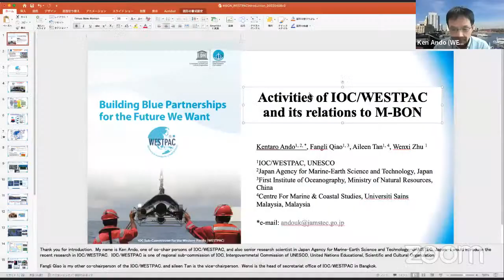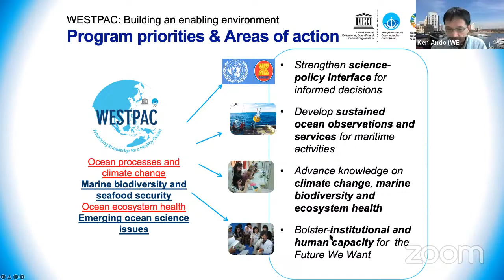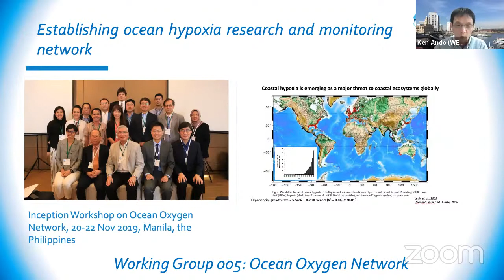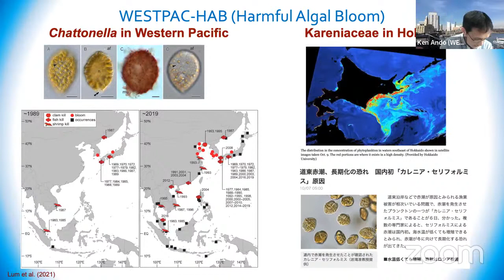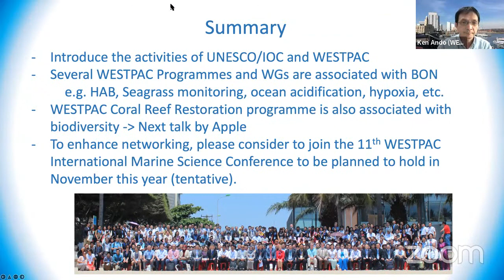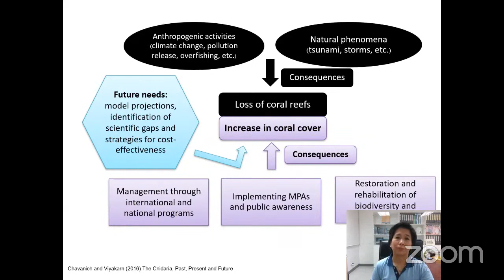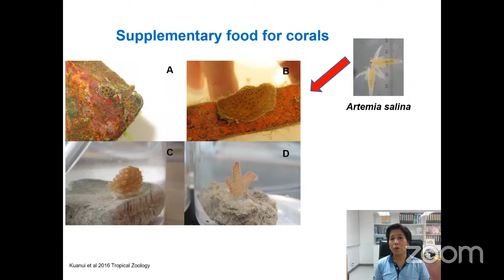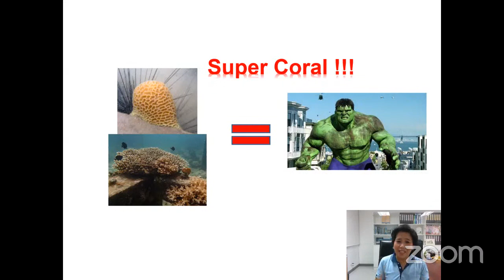Marine Biodiversity Networking Friday on IOC/WESTPAC and coral reef survey, recovery activities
On April 8th, 2022, 8-9 AM UTC (3-4 PM in Thailand, 4-5 PM in the Philippines, 5-6 PM in Japan) we will have the Marine Biodiversity Networking Friday Asia & Pacific on IOC/WESTPAC and coral reef survey and recovery activities.

The IOC Sub-Commission for the Western Pacific (WESTPAC) was established in 1989 by the Intergovernmental Oceanographic Commission of the United Nations Educational, Scientific and Cultural Organization (IOC/UNESCO) to promote international cooperation and to coordinate programmes in marine research, ocean observations and services, as well as capacity building in the Western Pacific and adjacent seas, in order to learn more about the nature and resources of the ocean and coastal areas and to apply that knowledge for the improvement of governance, sustainable development and protection of the marine environment. WESTPAC currently consists of 22 Member States mainly in East Asia, Southeast Asia, South Pacific and the eastern Indian Ocean, with its membership open to all interested Member States of IOC/UNESCO willing to participate actively in the work of the Sub-Commission. WESTPAC defines its strategic direction based on priority interests of the Member States in the region, and implements its programmes and activities through partnerships with national competent agencies, marine scientific institutes, universities and other international organizations or programmes in the region.

Programme (UTC):

8:00 AM - Welcome remarks, Venus Leopardas (Mindanao State University at Naawan, Philippines)

8:05 AM - Kentaro Ando (JAMSTEC, Japan)

8:25 AM - Suchana Chavanich (Chulalongkorn University, Thailand)

8:45 AM - Q&A, moderated by Venus Leopardas

9:00 AM - Closing

The Networking Fridays Webinar Series is an endorsed Ocean Decade Activity and this is an Ocean Decade Event